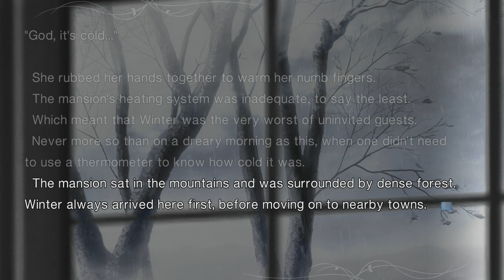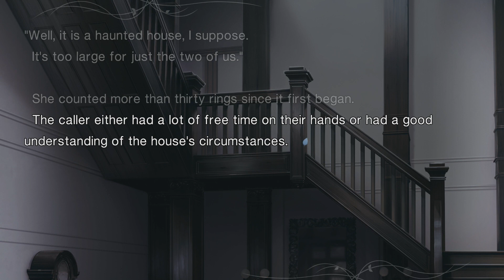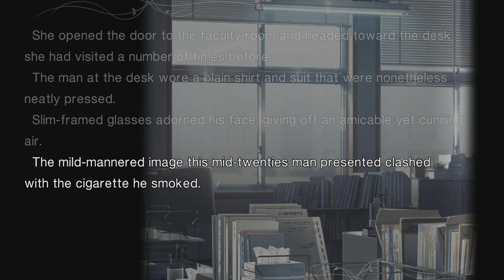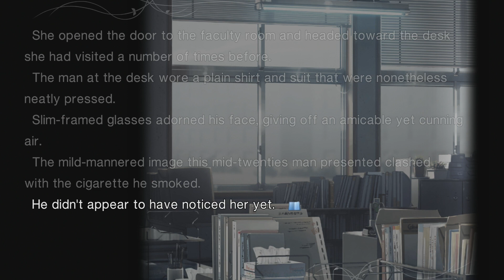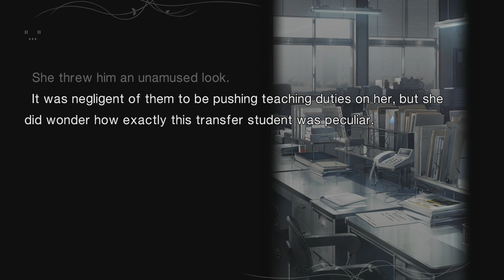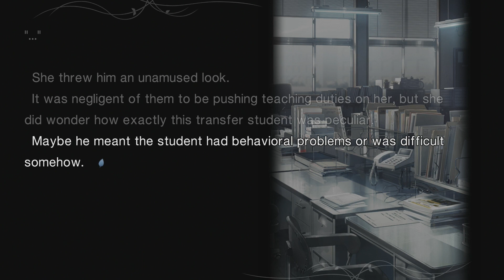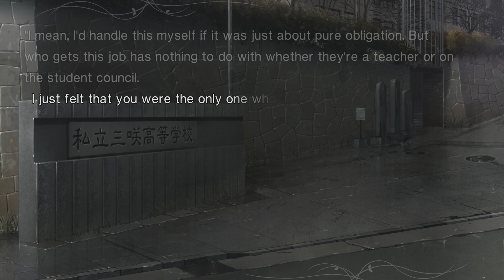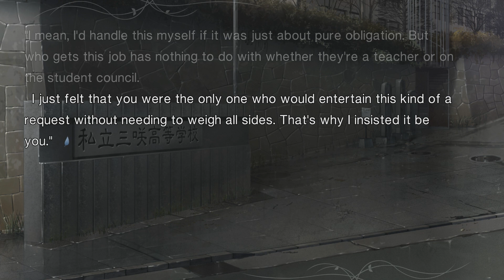Called To School On Our Day Off | Mahoutsukai no Yoru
I already liked Aoko based solely on her character design from Melty Blood, but I am quickly coming to the realization that this girl is just my spirit animal. She'd rather stay in bed than go do things, she can't help pouring on the sarcasm to everyone talks to, she's pretty great. Unfortunately she seems to also be a bit of an honor student that just can't bring herself to say no when asked to do things and so we find ourselves at school on what should have been our day off. Stupid student council duties.